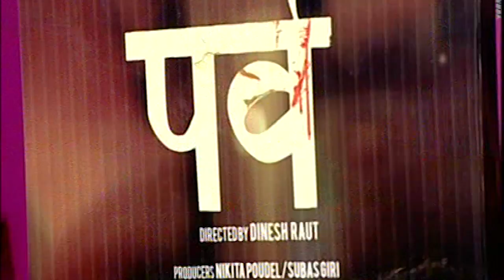Nepali Movie PARVA | Interview with Director Dinesh Raut & Singer Ketan Chhetri | Playstore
Interview with Nepali Movie Parva Director Dinesh Raut and Singer Ketan Chhetri || Playstore || Sagarmatha TV.